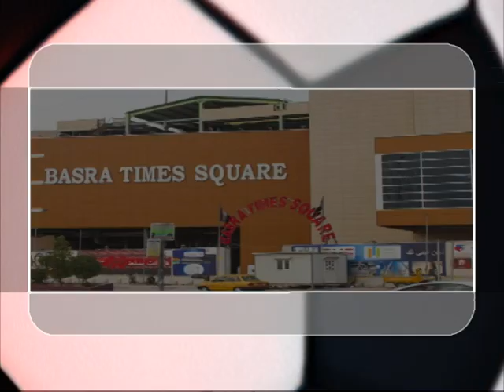قناة الطليعة الفضائية برنامج c.v ضيف الحلقة الكابتن صفاء هادي